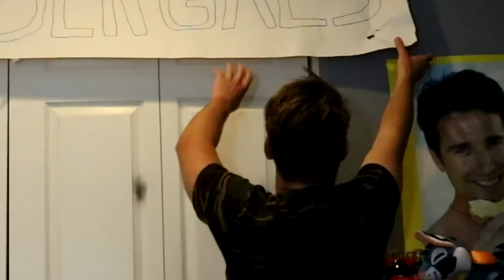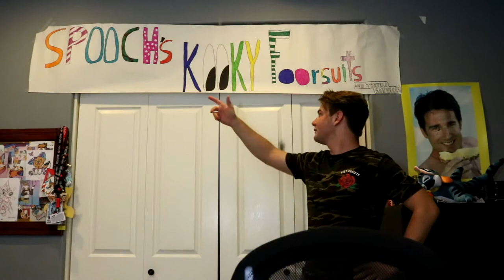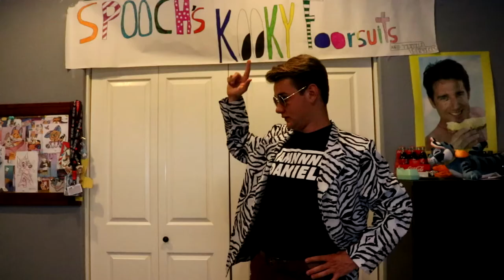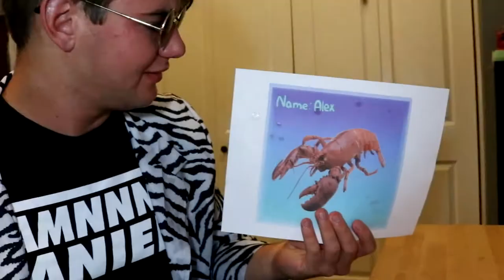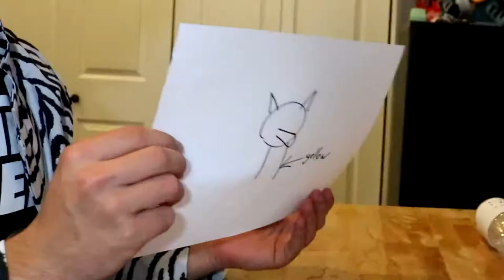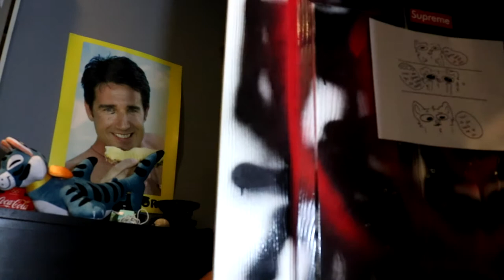HOW MAKE A FURSUIT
I started a brand new fursuit company! I have my assiant, Jacques Aigu, walk you through on how to make a fursuit.